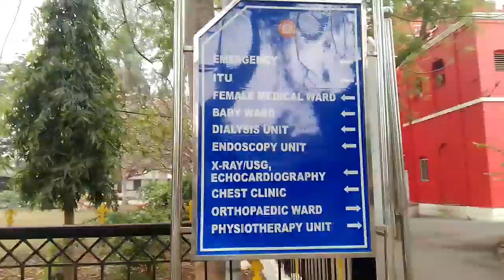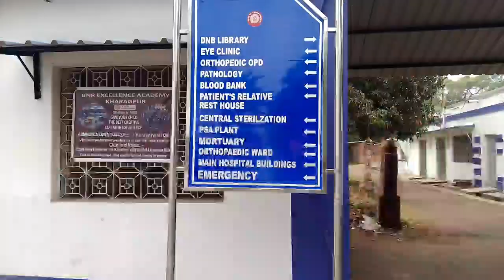Divisional Railway Hospital, Kharagpur.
One of the biggest Hospitals on the